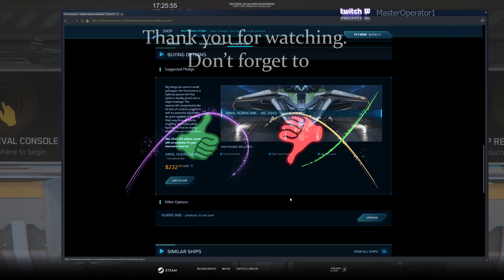Star Citizen | Anvil Aerospace Hurrican | 1440p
Star Citizen Alpha Version 3.7.2

1440p ultra

System :

i5-8600k
RTX2080
32GB DDR4 RAM
Samsung 970Evo M.2 SSD